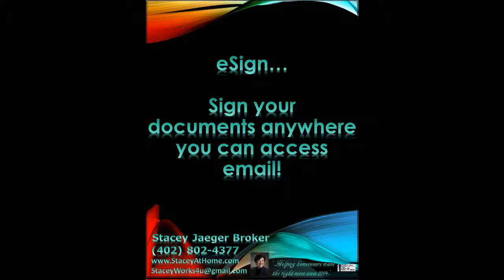Land for sale by owner